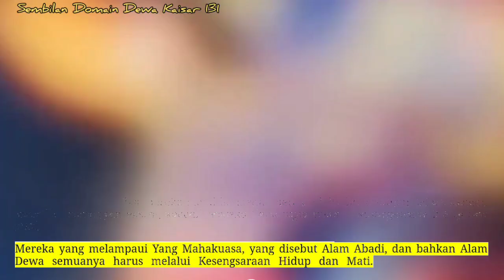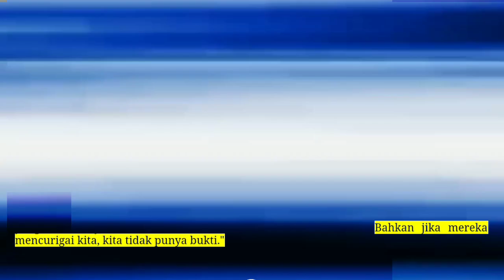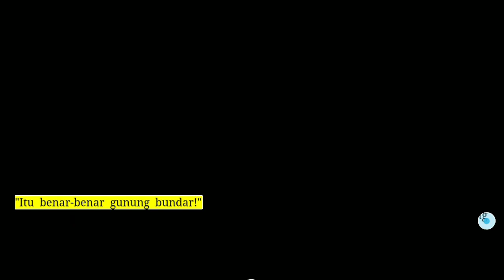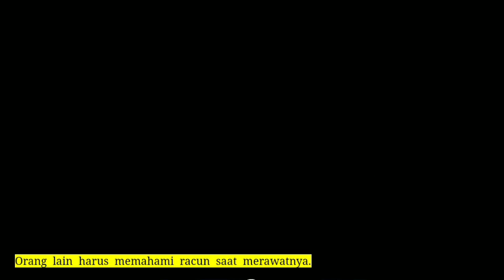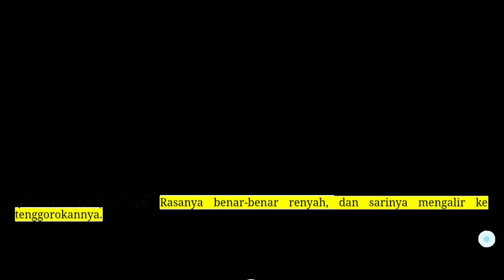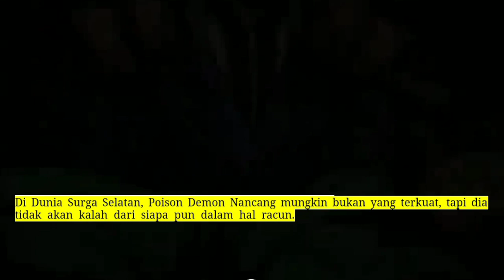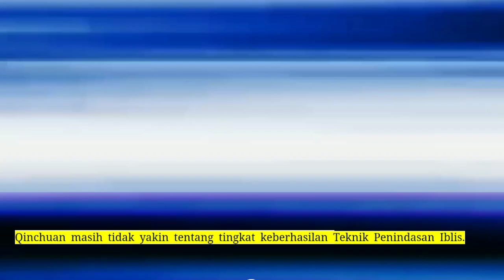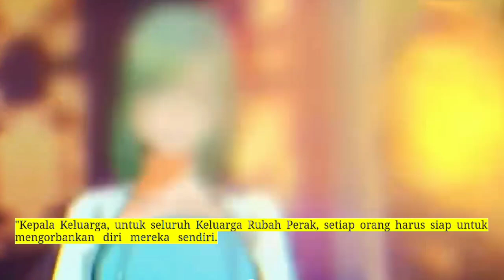Sembilan Domain Dewa Kaisar season 131